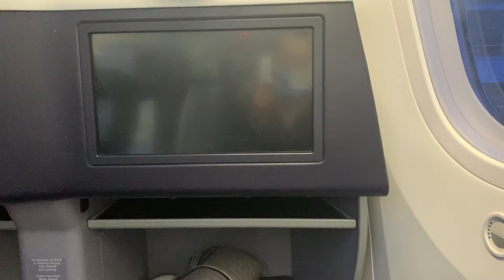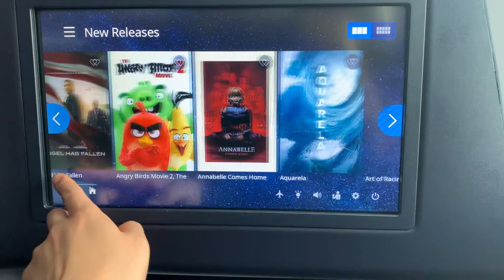United Airline International Business Class with Star Wars Theme! | Bryant Travel Guide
Discover the best places to visit for sightseeings, the most delicious foods to eat, and best hotels to stay while you are traveling with Bryant Travel Guide!

Bryant decides to fly the international Business Class with United Airline starting from San Francisco to Incheon - Seoul, South Korea and show the international business class features such as the amenity kit, in-flight dining options, a full-lying bed, and the entertainment option. And there is going to be Star Wars themes everywhere!

Thank you very much for watching this video that shows the international Business Class with United Airline. I wish watching this video will give you a good idea of what international Business Class with United Airline is like.